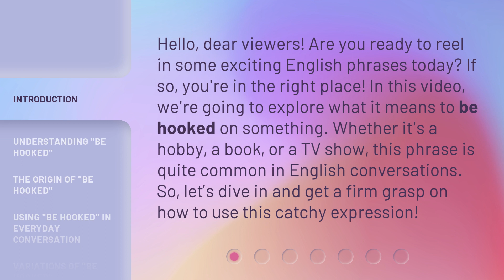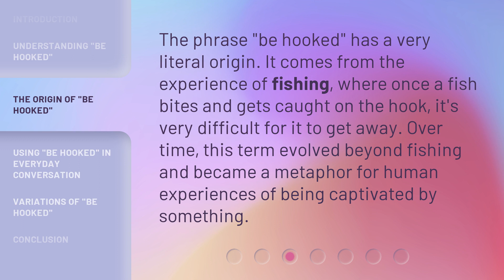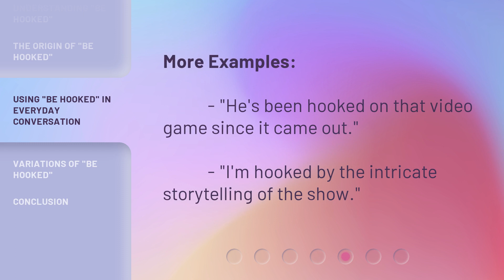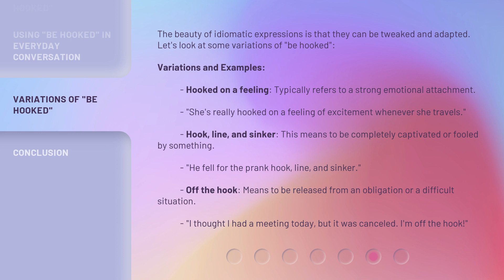Get Hooked on the Phrase "Be Hooked"!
Get Hooked on the Phrase "Be Hooked"! • Discover the meaning and usage of the catchy English phrase "Be Hooked" in this captivating video. Learn how to express enthusiasm and addiction towards hobbies, books, and more!

00:00 • Introduction - Get Hooked on the Phrase "Be Hooked"!
00:35 • Understanding "Be Hooked"
01:17 • The Origin of "Be Hooked"
01:40 • Using "Be Hooked" in Everyday Conversation
02:22 • Variations of "Be Hooked"